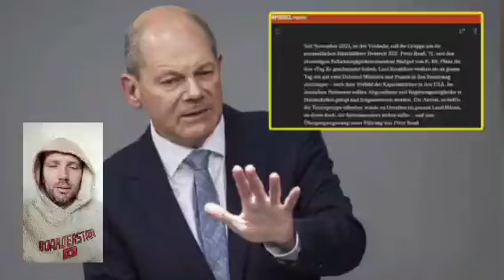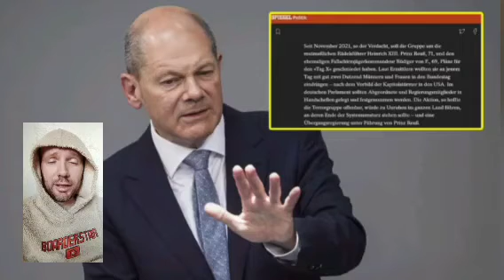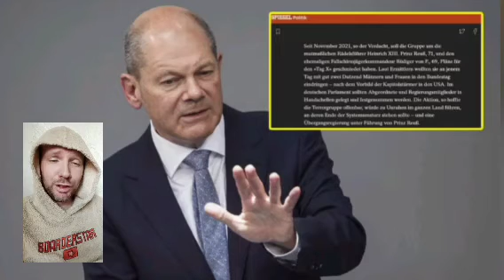Переворот в Германии | Переворот в Германия сегодня